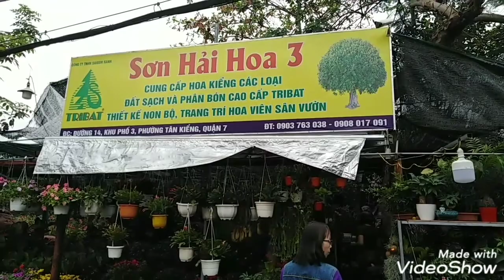Địa điểm mọi người tới mua hoa Tết 2020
Mọi người ơi sắp đến Tết rồi, mình đưa mọi người đến địa điểm mà mọi người thường đến mua hoa hàng ngày để mọi người tham quan nha.